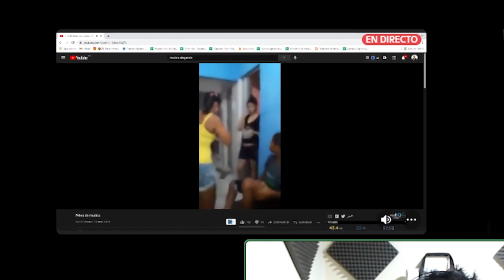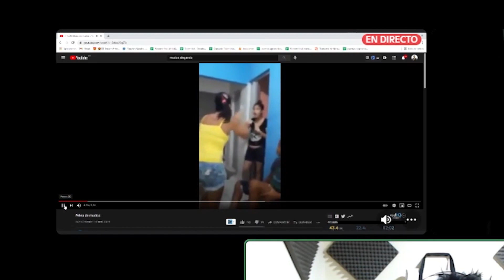INVITÉ A TATTOEXTREME A UNA ENTREVISTA Y PASÓ ESTO 😂😂